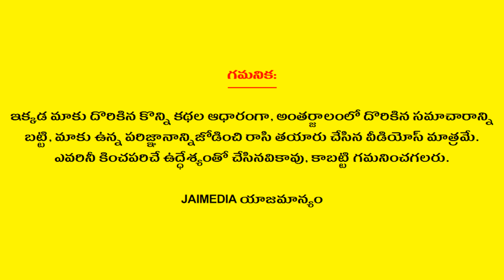Tula Rasi Phalalu 2023 | నిజ శ్రావణ మాసం రాశి ఫలాలు | Libra Horoscope | Telugu Astrology | Jai Media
Watch Tula Rasi Phalalu 2023 నిజ శ్రావణ మాసం రాశి ఫలాలు Libra Horoscope Telugu Astrology Jai Media